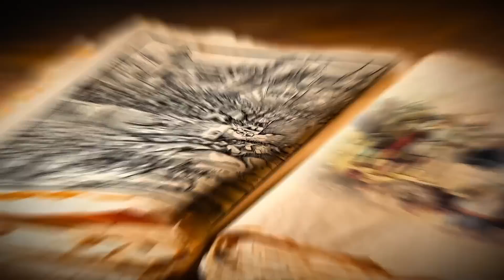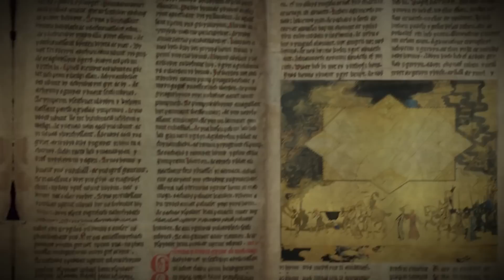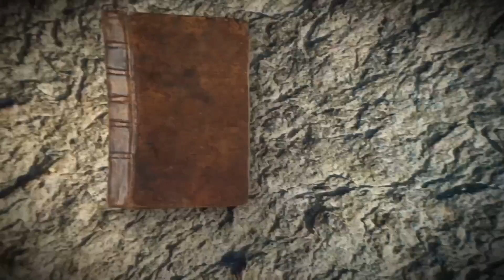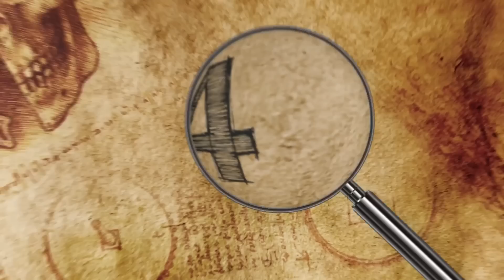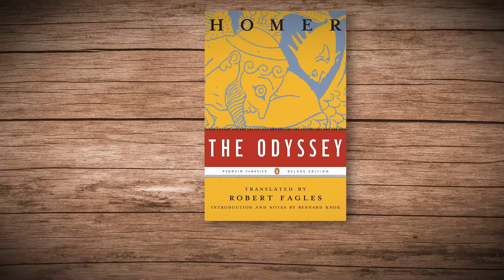Places From Myth & Legends